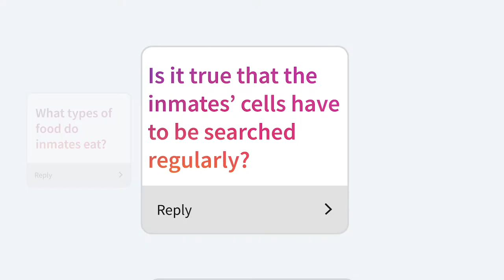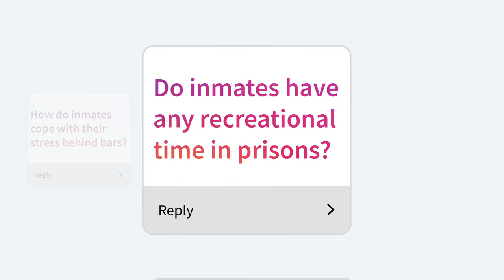Ask Me Anything with SUPT Jim Ang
SUPT Jim Ang, Officer-in-Charge of a Housing Unit at Changi Prison Complex, answers some of your questions about inmates' recreation time, food and more!